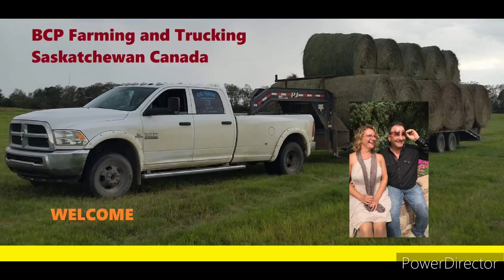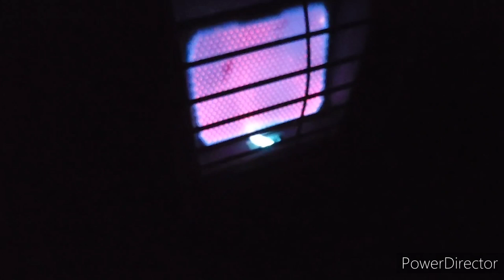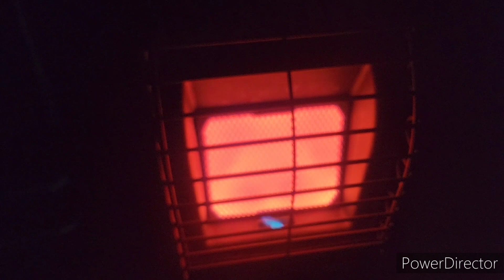6Inchs Is Too Much